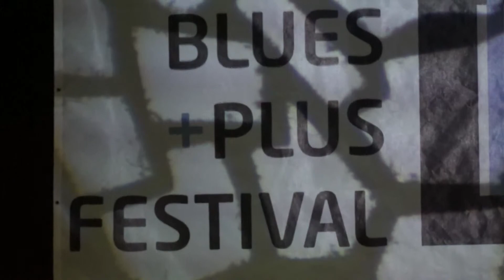Večerek & Green Company [6] BLUES+PLUS 19.09.2014r.